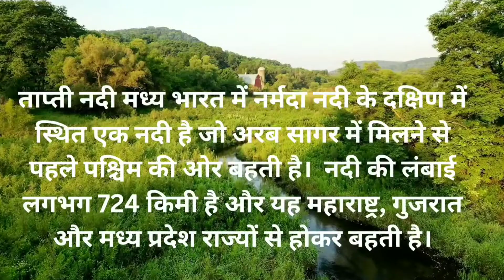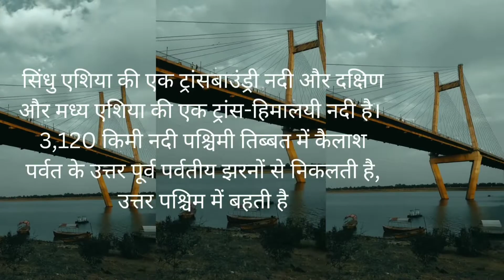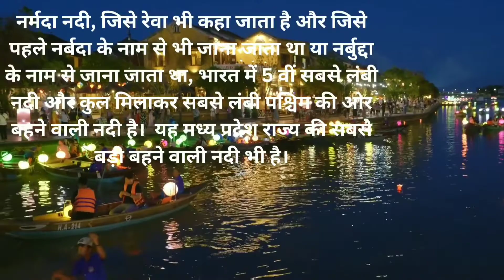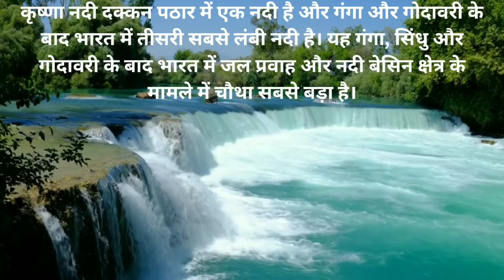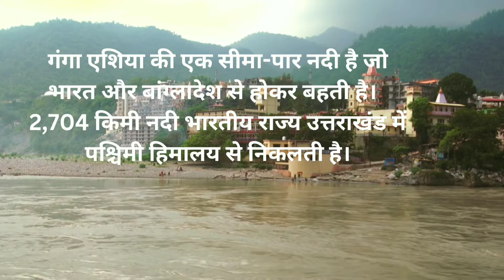Top Ten Rivers Name Of India | नदियों के नाम | Nadiyon ke naam 10...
Hellow Friends,
Padega World me Ap sabka swagat hai ajke video me aap janenge 10 nadiyon ke naam. Yeh video me Aap sikhenge Rivers name.

Your Questions-
write the ten rivers name of india
top ten rivers of india
rivers of india
top ten rivers name of india
नदियों के नाम
nadiyon ke naam 10
ten rivers name of india
नदियों के नाम इंग्लिश में
Nadiyon ke naam english mein
 Nadiyon ke naam english aur hindi main